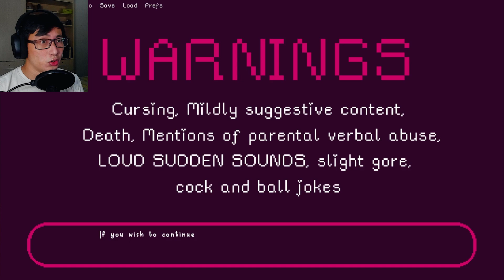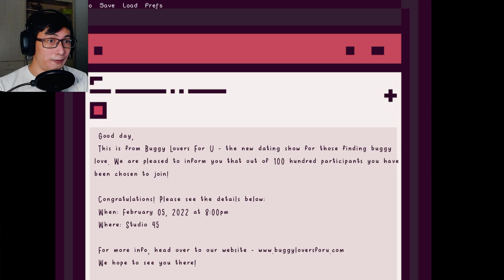Mommy Spider | Bug Dates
You join a dating show where you meet several cute bug suitors. I couldn't think of much else to say. Mommy Spider has got my heart.